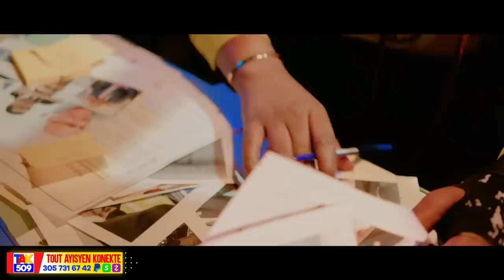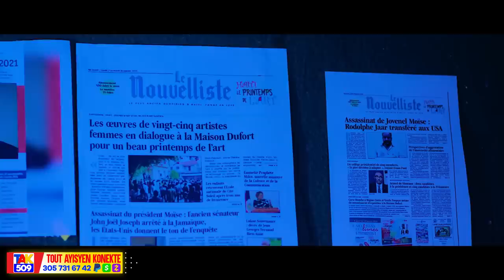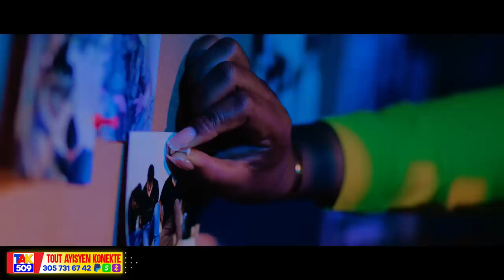Minis Nader tranble Peyi a..Si Jovenel te konn teknik sa li tap Touye 6mèsenè /Fouco